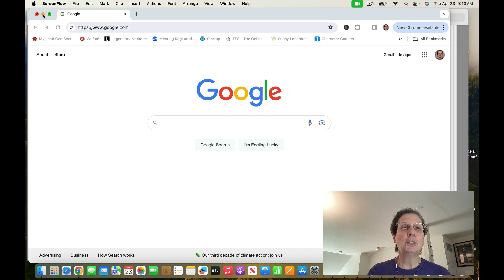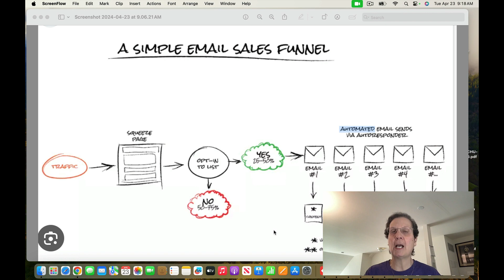How To Make Money With Email List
Here's a peek inside about what I covered in this video about how to make money with email list.

Are you ready to dive into the world of email marketing and discover how to turn your email list into a lucrative revenue stream? In today's digital landscape, building a strong email list is essential for any online business or entrepreneur looking to boost their income.

In this comprehensive guide, we'll walk you through the step-by-step process of leveraging your email list to generate income. From crafting compelling email content to implementing effective monetization strategies, we've got you covered.

Whether you're a seasoned marketer or just starting out, this video will provide valuable insights and practical tips to help you maximize the earning potential of your email list. Join us as we explore the strategies and techniques used by successful entrepreneurs to monetize their subscriber base and achieve financial success.

Don't miss out on this opportunity to take your email marketing game to the next level. Hit the play button now and start monetizing your email list like a pro! Let's make money together!

Linda Bomba